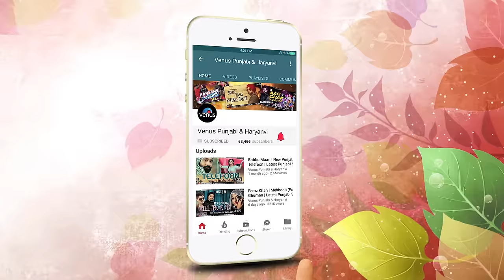Sarkari Jhotta | Popular Haryanavi Song | Sonu Kundu & Sonika Singh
Song : Sarkari Jhotta
Singer : Narender Chawariya & Kavita Sobhu
Lyrics : Manjeet Mehra
Feat : Sonu Kundu & Sonika Singh
Directed by : Dharmender Rathore
Producer : Dharmender Rathor
Camera : Lokesh Panipat
Makeup & Drone : Anil Tandon
Editor : Binda
Choreographer : Kunal Verma

Available on Wynk Music : Listen to Sarkari Jhotta on Wynk Music

Also You Can:
'LIKE' us on Facebook: